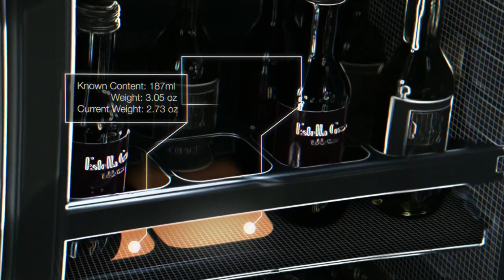Bartech's automatic minibar as seen on CSI: Cyber TV Show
A short clip of our automatic minibar featured in an episode of CSI:Cyber on Wednesday night! Pretty exciting to see our minibar on a CBS TV show!